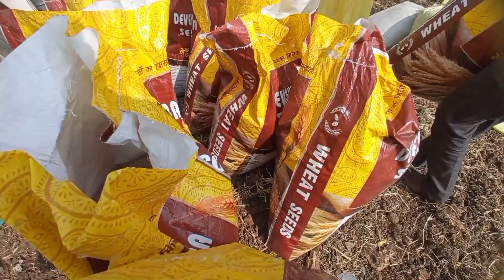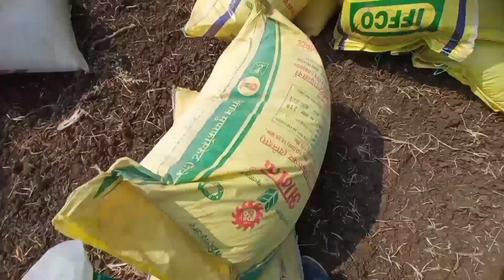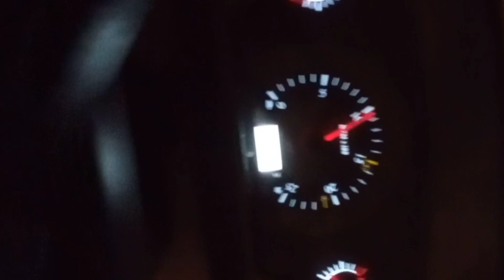गेहूं की बुआई करते करते रात हो गई